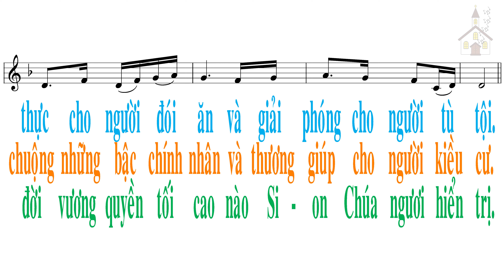Nhạc thánh ca - Chúa nhật thứ 26 thường niên năm C - Thánh vịnh 145 - Lm Bùi Ninh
Nhạc thánh ca - Chúa nhật thứ 26 thường niên năm C - Thánh vịnh 145 - Lm Bùi Ninh - Thanh Tâm & Việt Cường

Chúa nhật thứ 26 thường niên năm C - Thánh vịnh 145
Lm Bùi Ninh

ĐK. Linh hồn tôi ơi hãy dâng lời ca ngợi Thiên Chúa. Thánh danh của Ngài nào ca tụng hỡi lòng trí tôi.

1. Ngài là Đấng xử án công minh cho những người đang bị áp bức. Ban lương thực cho người đói ăn và giải phóng cho người tù tội.

2. Ngài là Đấng mở mắt ai đui nâng những người đang bị khom cúi. Luôn yêu chuộng những bậc chính nhân và thương giúp cho người kiều cư.

3. Ngài trợ giúp người góa đơn côi, phá mưu đồ những bọn gian dối. Muôn muôn đời vương quyền tối cao nào Si-on Chúa ngươi hiển trị.